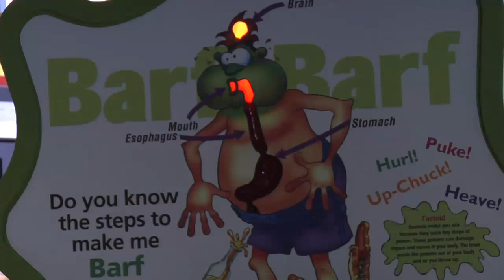That's Gross!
The Grossology exhibit at the Lied Discovery Children's Museum offers up some serious knowledge when it comes to telling you all the things you never wanted to know going on inside your body.